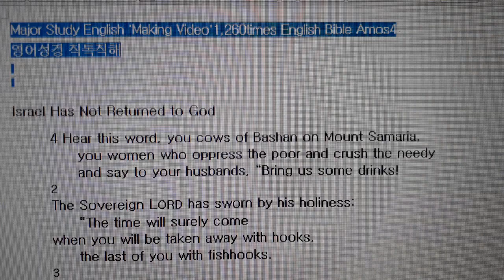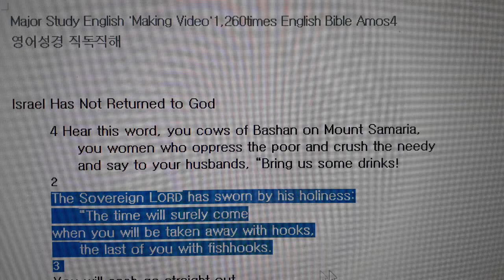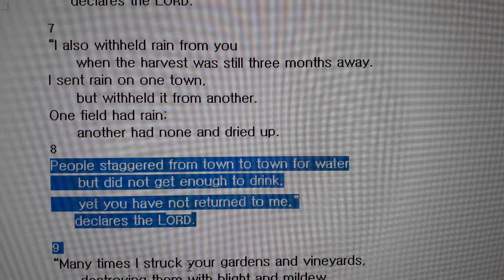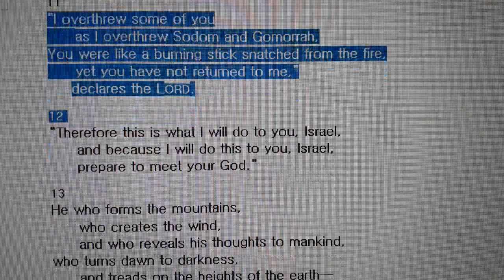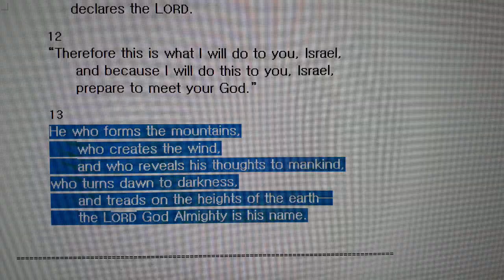[TALK TV] 영어성경공부/영어성경암송/영어성경읽기/ 왕초보영어 직독직해 아모스4 English Bible Amos4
Major Study English 'Making Video'1,260Times English Bible Amos4
"영어성경 직독직해"

한국에서 영어공부 하기란 쉽지 않죠..
외국에 가지 않고, 유튜브영어를 활용한 영어공부가 유행입니다.
영어의 4대영역을 고로 배울 수 있는 절호의 기회를 유튜브영어가 제공하고 있죠..인터넷영어를 익히기 위해 온라인을 활용하여 영어성경 동영상을 주기적으로 올리고, 관심이 많은 스토리평론과 동시에 영어공부를 할 수 있게 좋은 동영상을 만들어 올릴 것입니다.
영어공부하는 방법으로 유튜브 업로드 1,300회를 향해 달려갑니다.
동영상의 내용이 좋으면, "좋아요"와 "구독" 등을 눌러주시면 고맙겠습니다.

* 이 프로그램은 유튜브 '토크TV'에서 김민석 목사의 '세계 주님 영적 심정 전달'하기 위한
후원-헌금으로 만들어집니다.

* 후원-헌금계좌
'국민은행'
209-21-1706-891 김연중